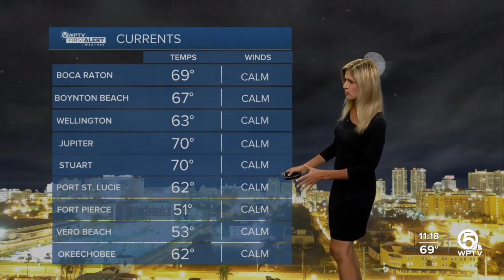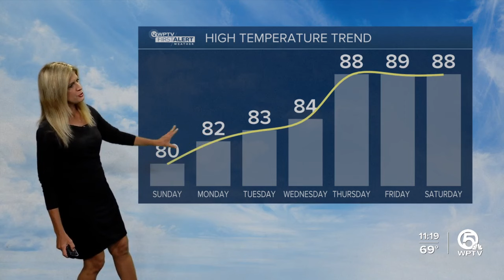first alert forecast for night of April 13, 2024